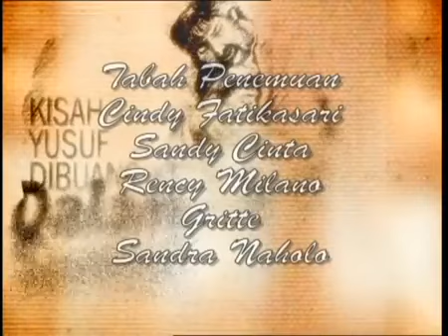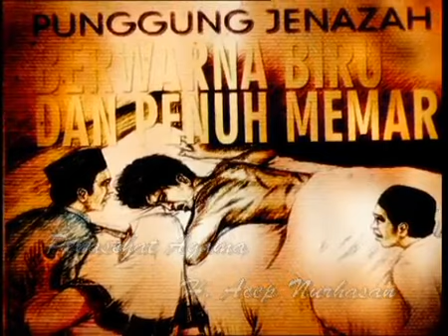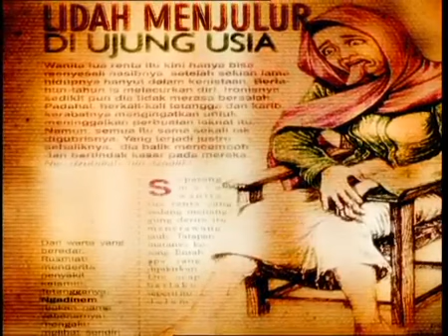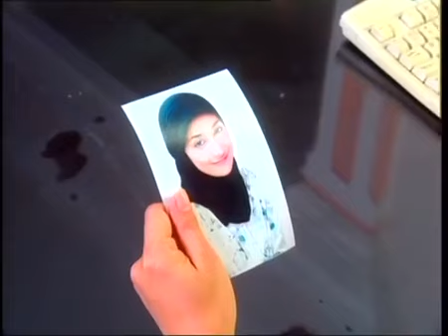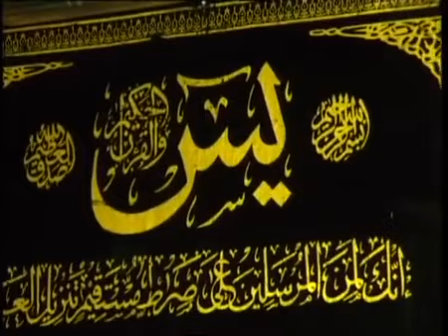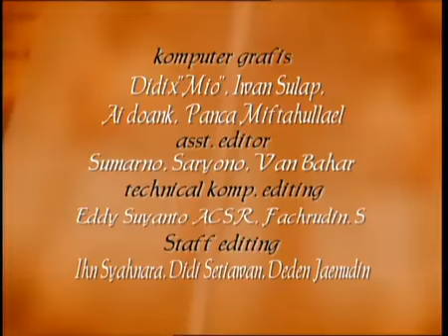Penjual Istri - AZAB